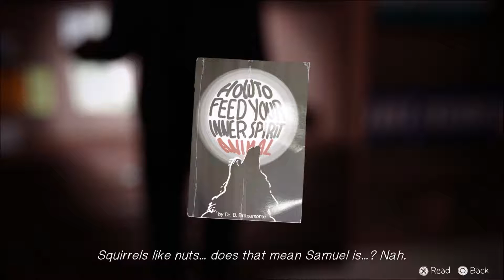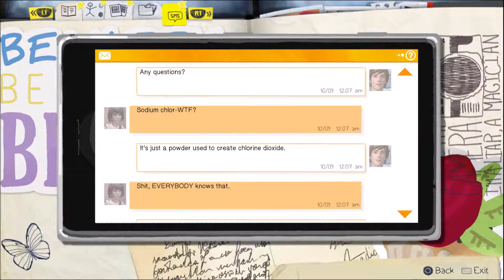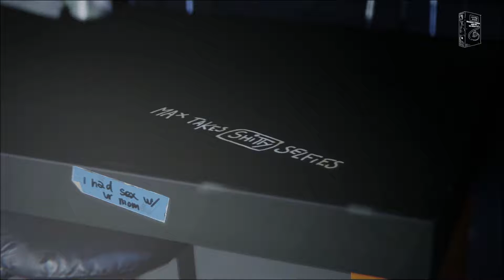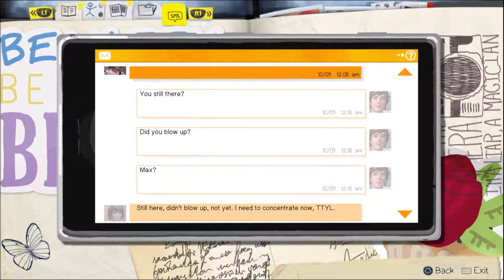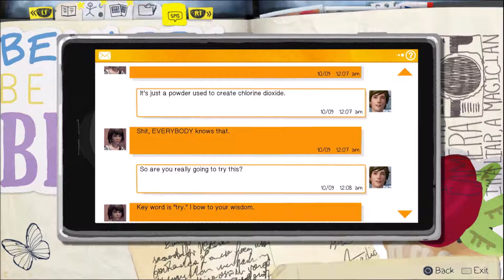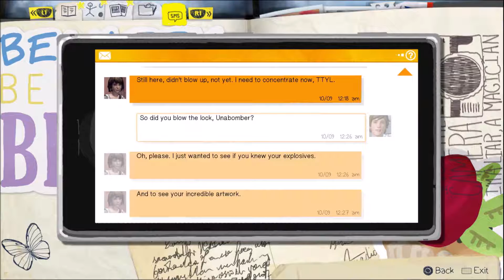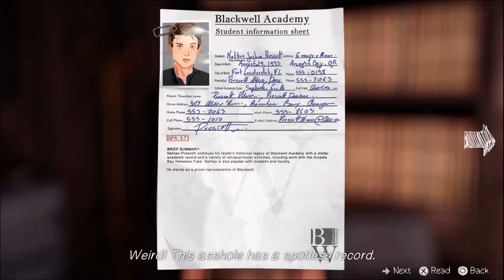Life is Strange: For Science! -12- Who's Got Next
We've snuck into the school and now must make our way into the principle's office, but its locked? What should we do? We'll conduct some science!

Life Is Strange is an episodic graphic adventure video game developed by Dontnod Entertainment and published by Square Enix.The game focuses on Max Caulfield, a photography student who discovers that she has the ability to rewind time, leading her every choice to enact the butterfly effect. Having seen an approaching storm, Max must now to stop it from destroying her town.

Life is Stange © Square Enix / Dontnod Entertainment